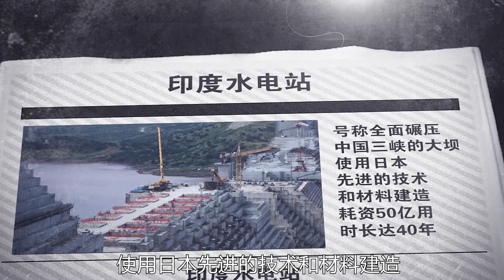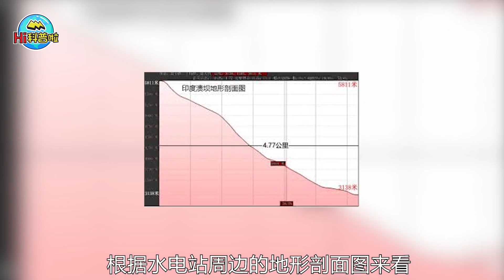印度耗资约50亿，请日本帮忙建大坝，为何开闸4秒后就垮了？【Hi科普啦】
我们的内容均遵循公平、尊重的原则，绝对不会宣扬或鼓励任何形式的仇恨言论。 印度耗资约50亿，请日本帮忙建大坝，为何开闸4秒后就垮了？【Hi科普啦】
科普 小知识 冷知识 经验 Hi科普啦 印度 大坝 我们强调了视频内容的合规性，同时也保证了内容的新闻价值。